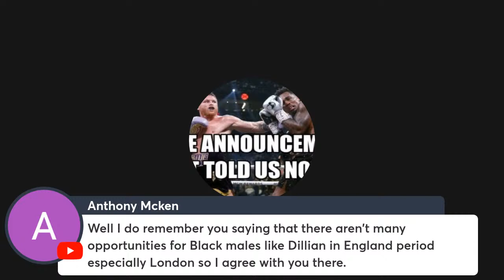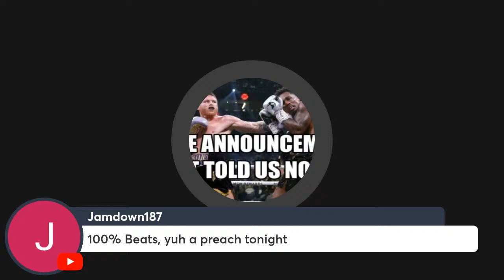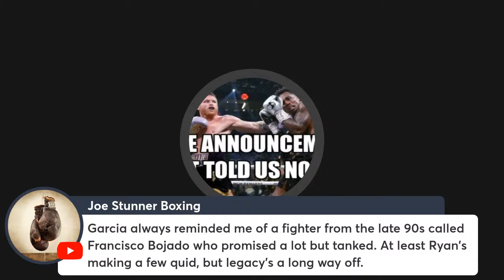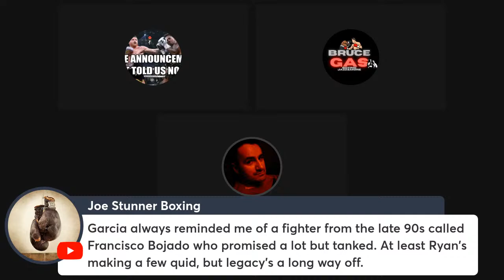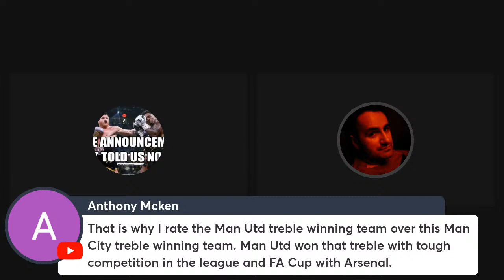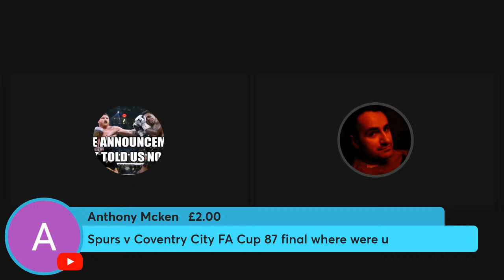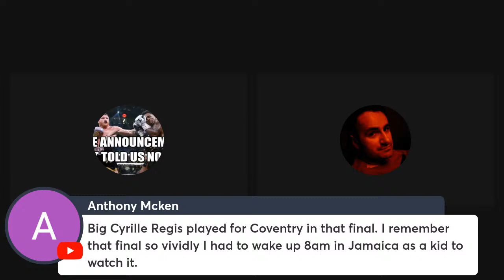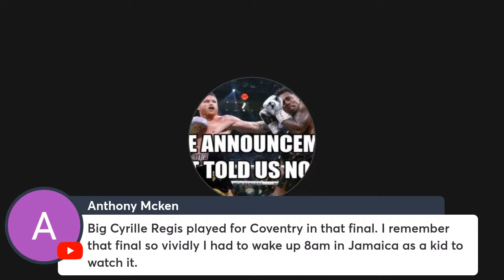IS RYAN MENTALLY FIT TO FIGHT DEVIN? DILLIAN COMEBACK?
LET'S GET IT STREAMYARD GANG